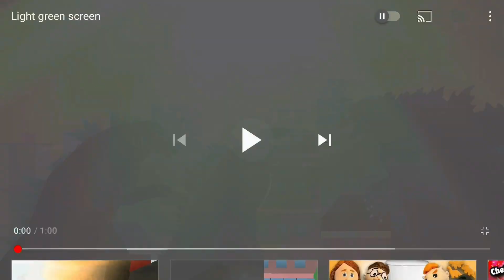Godzilla 2021 vs Godzilla 2019 vs Godzilla 2014 part 2